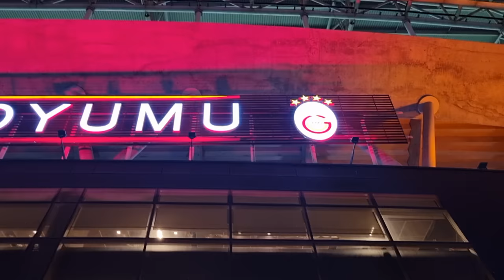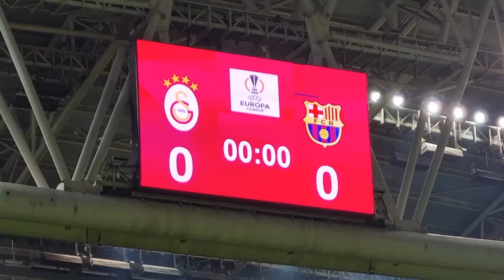GALATASARAY BARCA : INCREDIBLE ATMOSPHERE (europa League)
Galatasaray lost the match but they win my heart and win supporter's match !